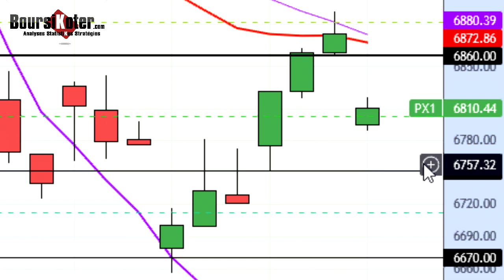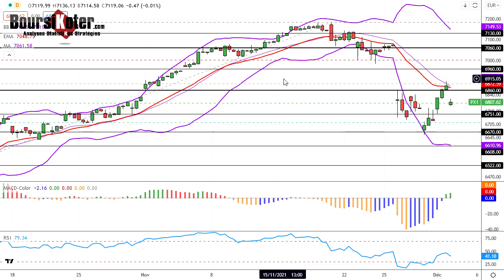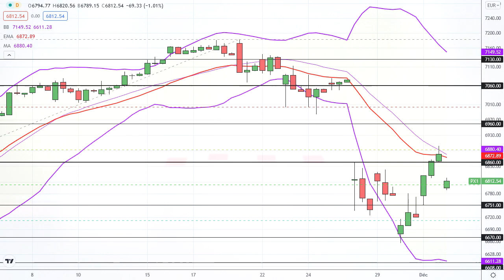CAC 40 Point Matinal du 02-12-2021par boursikoter